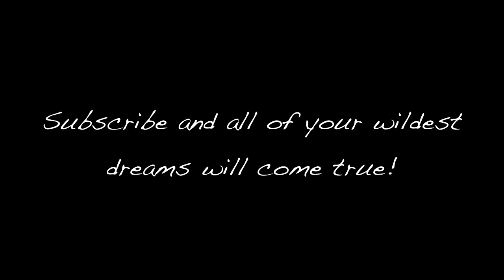Impersonations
4 HOODIES LEFT! As of 03/13/24 Noon ish PST - Found There are 7 out of 50 "I'm Recordiiing!" Navy Blue Hoodies left as of 5pm pm PST March 10th ... should you want to be in that group of 50 people. 26/50 "I'm Recordiiing!" HOODIES LEFT If you get one of these, you join an elite group of early supporters for this youtube channel relaunch AND 1/50th of my heart.  Hoodie will discontinue after 50 sold. (It's currently 2:23 Pm PST 03/08/24) I'm performing at Hotel Cafe on April 8th 2022 in Los Angeles - tickets found My Stuff

And totally cool with you sending me stuff:
16430 VENTURA BLVD., SUITE 306

Not sure who first told me the Dinero Joke but I def didn't make it up... just puttin that out there.